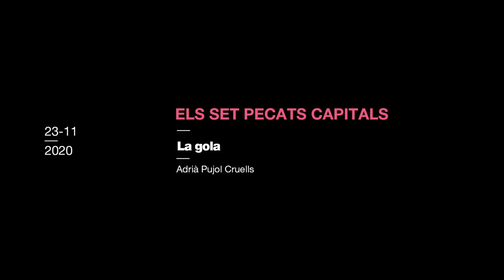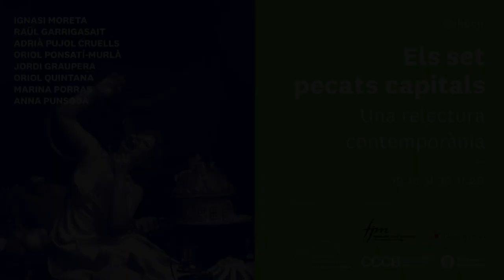La gola. Adrià Pujol Cruells | Els set pecats capitals #5 🍰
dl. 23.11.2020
La gola Adrià Pujol Cruells

La supèrbia, l’avarícia, la luxúria, la ira, la gola, l’enveja i la mandra són les set passions de l’ànima que la tradició eclesiàstica ha fixat com a «pecats capitals». Independentment de la vigència o no de la idea de pecat en les nostres societats, són set passions molt arrelades en la psique humana. ¿Podem imaginar l’ésser humà sense elles? ¿El món seria millor si aquestes inclinacions no condicionessin les nostres actituds?

Des de les primeres obres de la tradició occidental fins a les més recents, els pecats capitals han sigut retratats en múltiples gèneres i a través de perspectives diverses. Una varietat que es farà present al llarg del curs, en el qual hi tindran cabuda les ramificacions literàries, artístiques, socials i polítiques d’aquestes passions.

A través de set joves veus de l’assagística catalana elaborarem una reflexió polièdrica sobre l’ésser humà i la seva ambigua relació amb el mal i amb el perfeccionisme moral. No es tracta ni de reivindicar els pecats ni de condemnar-los, sinó d’utilitzar-los com a punt de partida per a una reflexió a fons sobre la condició humana.